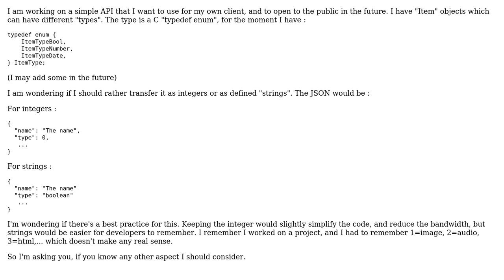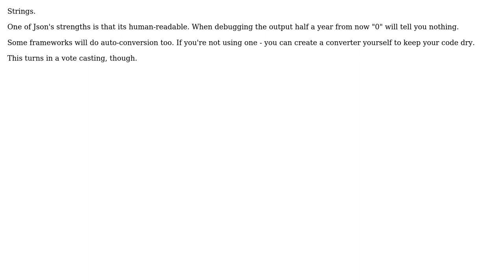Software Engineering: How to represent (enum) types in a public API? (3 Solutions!!)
Software Engineering: How to represent (enum) types in a public API?

With thanks & praise to God, and with thanks to the many people who have made this project possible! | Content (except music & images) licensed under CC BY-SA | Music | Images & others | With thanks to user Julien user iluxa user Evgeni user benathon and the Stack Exchange Network Trademarks are property of their respective owners. You are responsible for your own actions.